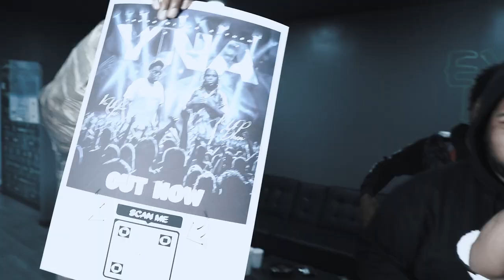D Hen 1Up x 1Up Tee- That Simple (Official Music Video)